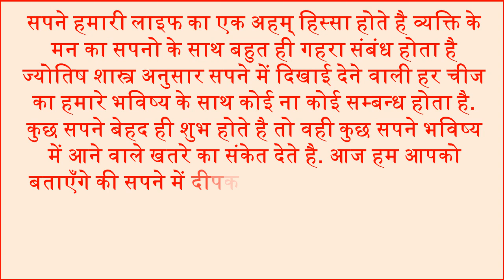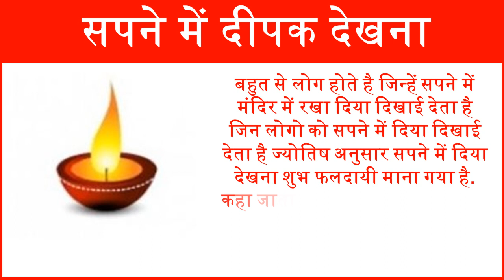सपने में दिया देखना Sapne Mein Deepak Dekhna Lamp Dream Meaning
In this video we will tell you about Lamp Dream Meaning Interpretation. See lighting lamp dream symbolize a good sign. Dream meaning Sapne mein jalta hua deepak dekhna lamp dream symbol dream of oil lamp lamp off in dream interpretation seeing a lamps in dream dream about broken lamp meaning oil lamp off in dream meaning interpretation diya dream meaning meaning of seeing diya in dream dream meaning of diya going off. swapnfal jyotis sapne mein diya jalana. स्वप्नफल ज्योतिष सपने में लैंप देखना सपने हमारी लाइफ का एक अहम् हिस्सा होते है व्यक्ति के मन का सपनो के साथ बहुत ही गहरा संबंध होता है ज्योतिष शास्त्र अनुसार सपने में दिखाई देने वाली हर चीज का हमारे भविष्य के साथ कोई ना कोई सम्बन्ध होता है. सपने मे दीपक देखना सपने में दिया देखने का अर्थ नींद में लैंप देखने का मतलब सपने में जलता हुआ दिया देखना कैसा होता है. सपने में बुझता दीपक देखना सपने में पूजा करते देखना. सपने मे मंदिर में दिया देखना dream meaning. सपनो में जोत देखना सपने में आरती देखने का मतलब.